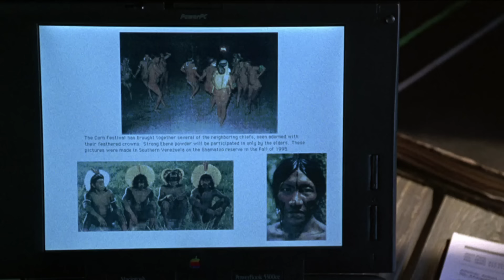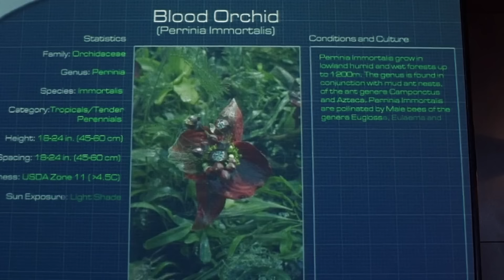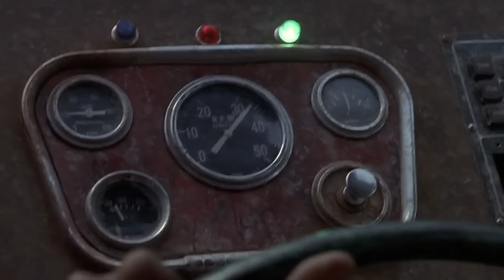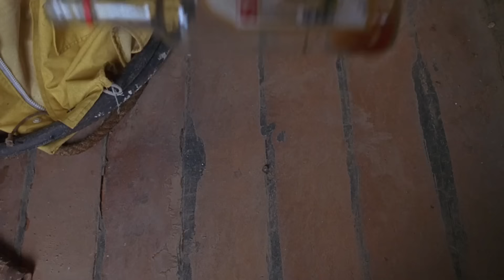Anaconda 1+2 (2004) Film Explained in Hindi/Urdu | Anacondas Giant Snake vs. Hunters हिन्दी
Anaconda 1+2 (2004) Thriller movie explained in Hindi Urdu. The American Action Thriller film “Anacondas Giant Snake versus Hunters” story summarized with a complete ending in हिन्दी explanation. The Plot is about some documentary crew who go to the Amazon jungle to make a short feature picture. Here some snake hunters provide their assistance to them so that they can be saved from poisonous snakes. As their journey commences, they venture into the deep waters where a colossal and lethal Anaconda snake of considerable size resides. This giant snake attacks them one by one and tries to kill everyone badly. It becomes very difficult for all the people present there to save their lives. While there is a greedy hunter who wants to catch the world's largest and deadliest snake. So that in return he could earn a lot of money.This is a must-see film because it is so exciting that it will make you hold your breath. What motivates them to go there? It's a scream!
The second part of the film is about a huge corporation that hires some biologists. The purpose of this team is to pluck a special type of flower from the forests. whose name is 'Blood Orchid'. With the help of this flower, scientists can make a medicine that can keep a person young for a long time. Like before, this new team also has to deal with a lot of snakes filled with Venom. Now this time it was not just a big size anaconda, but it also had many offspring and children. All these anacondas make humans prey and eat them. Which of them will survive from the mighty snake? Believe me, their expedition is very difficult.

The movies which we covered in this explanation are:

Anaconda part 1 (1997)
Anaconda part 2 (2004) a.ka Anacondas: The Hunt for the Blood Orchid

What do I think about this?  As far as I'm concerned, this picture does not tyre you and keeps the audience involved till the very end. Perhaps no one anticipated that those who came as hunters would become the anacondas' prey. You will not be sorry for squandering your time. I would strongly advise you to watch it since the plot is quite exciting.

Credits:
Images and footage Source: Sony Pictures Releasing
Director: Luis Llosa and Dwight H. Little
Producer: Verna Harrah
Edited by: Michael R. Miller